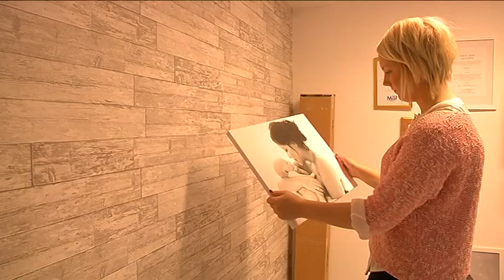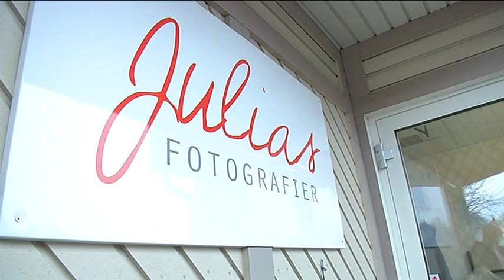Julia lever sin dröm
För Julia Jonsson har det länge varit en dröm att få arbeta som fotograf. Nu har hon en egen fotoateljé i Tidaholm. Reporter Hanna Roth träffade henne.